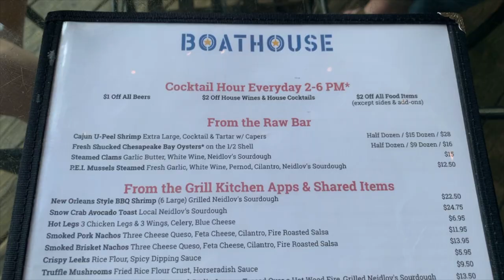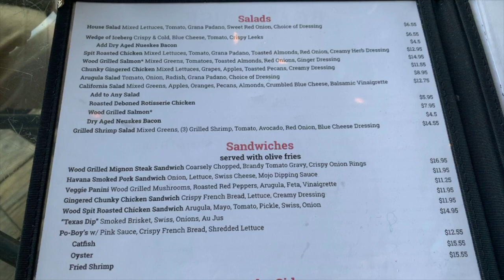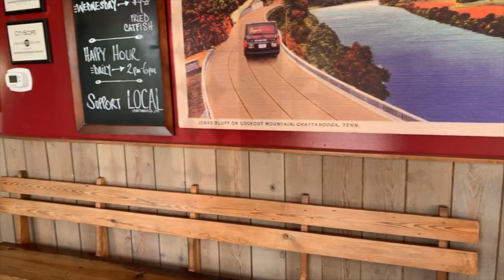Best salmon ever??? The Boathouse Restaurant Review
Welcome Southern Foodies!!! In this video we travel to Chattanooga, TN to visit a great restaurant on the river: The Boathouse!  A place with breathtaking views, prompt service, and great food!

Thanks, and remember...You don't need a silver fork to enjoy great food!

Cheers,

Chas and Laura